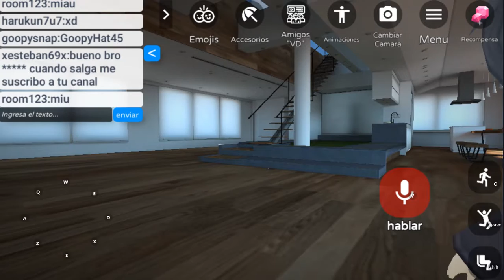Virtual Droid con xesteban69x (Parte 3)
Este el mas chido que está dibujando con zaxgm. Feliz 2 años de mi cuenta de goopysnap.